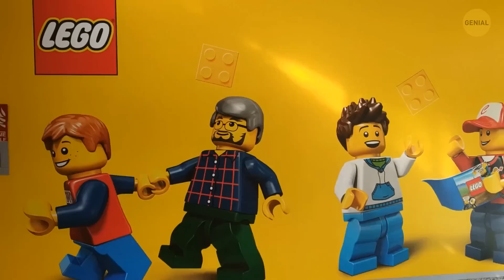Científicos encontraron agujeros misteriosos en el fondo del océano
Preview photo credit:
NOAA Ocean Exploration